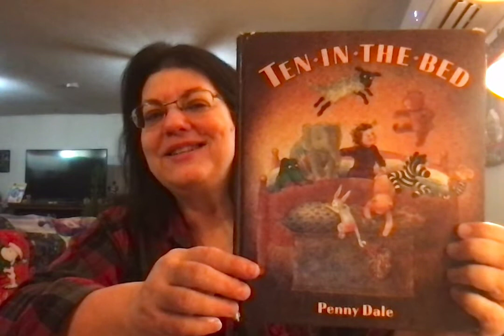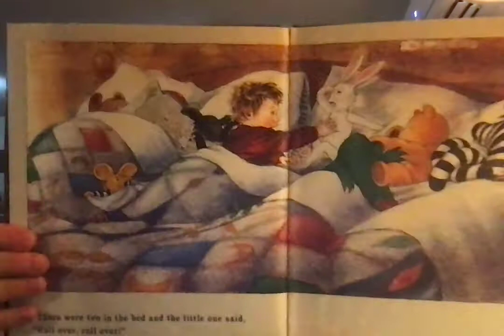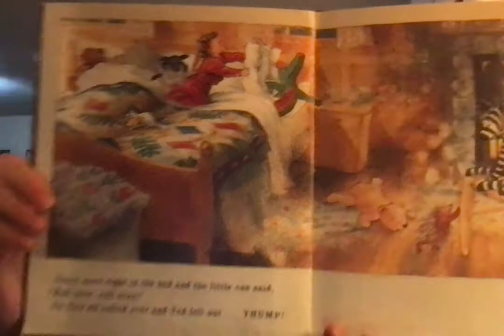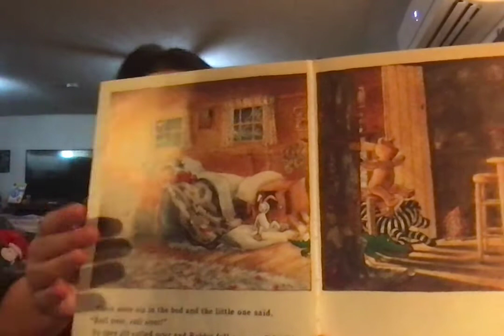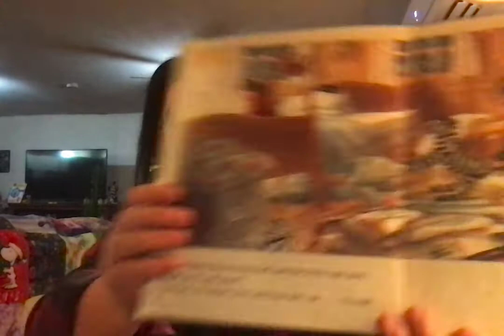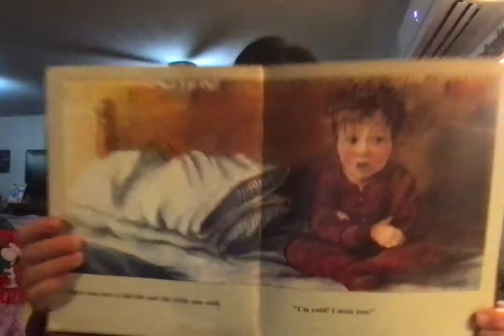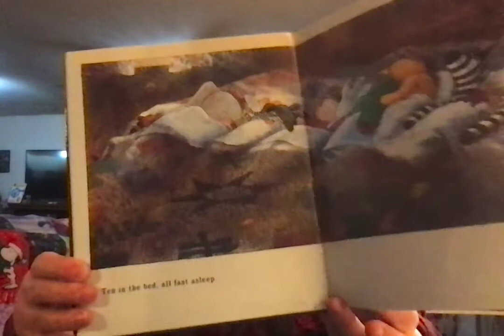Ten in the Bed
Grandma reading Ten in the Bed